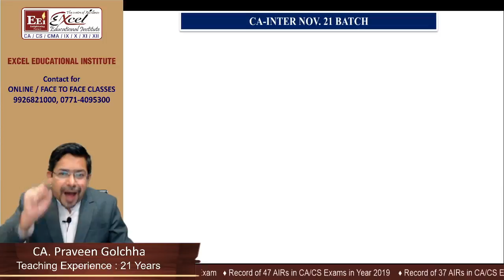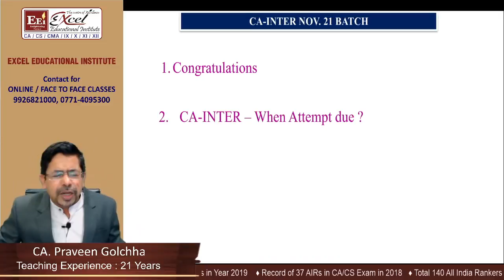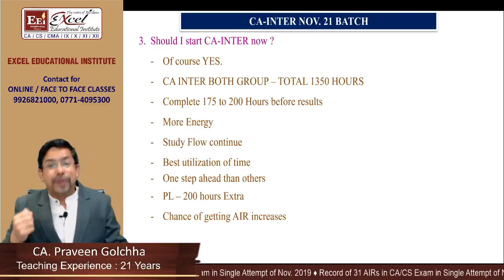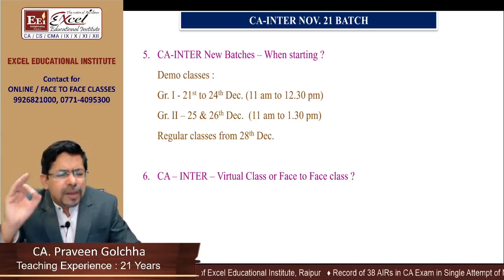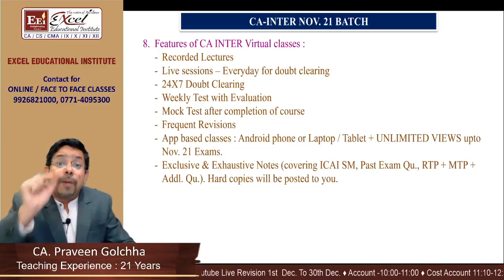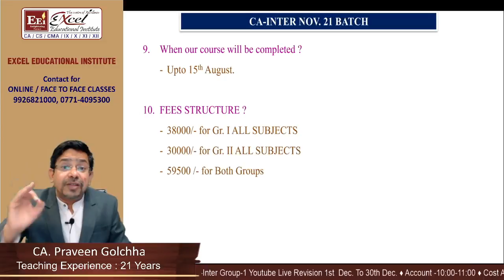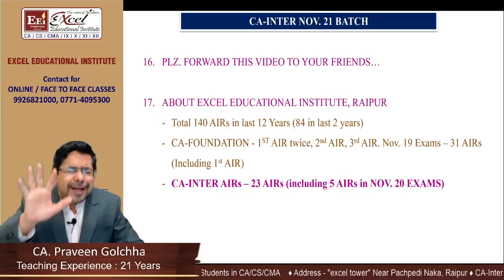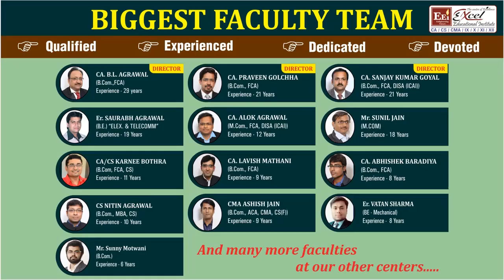CA-Inter "EARLY BIRD BATCH" for Nov. 21 Exam.... By CA Praveen Golchha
E Visit of Excel Educational institute of Raipur
CA-Inter Early Bird Batch Feedback
CA-INTERMEDIATE Single group V/s Both Group By CA Praveen Golchha
CA Course Complete Detail | By CA. Sanjay Kumar Goyal